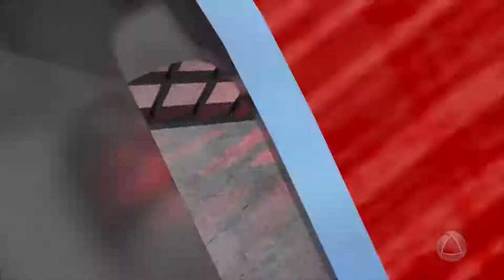Ronda Policial - 26/09/17 - TOLERÂNCIA ZERO